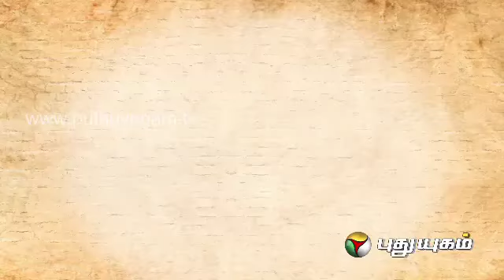Arasiyalla Ithellam Saatharanamappaa - Episode 15 - Part 2